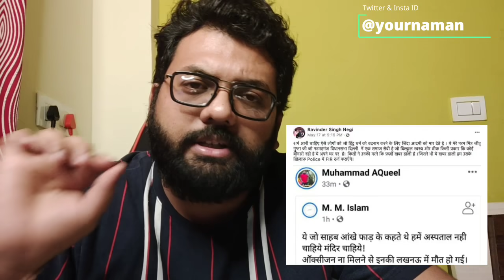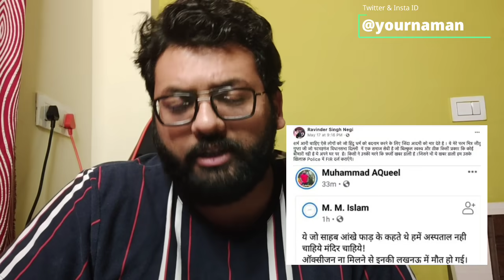Liberandu प्रोपेगेंडा का हुआ भंडाफोड़, ज़िंदा निकले ये भाईसाहब। Naman Sharma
Stay Blessed

Namansharma मंदिर मस्जिद